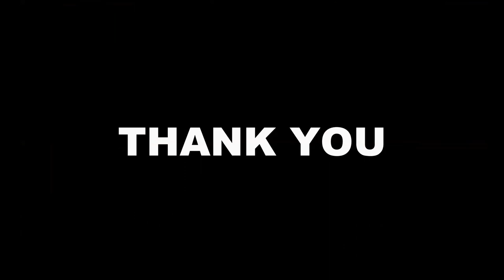HOW TO DO LEAF CUTTING ART ll RITUPARNO GHOSH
creator : RIKDIP PAUL (RISHAN)